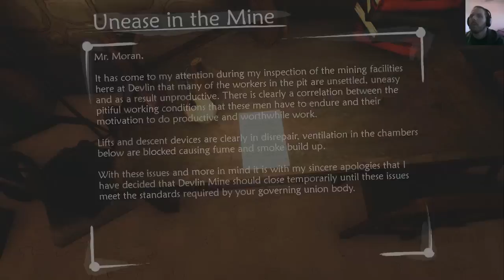Ether One (PS4) [The Cold Boot]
Ether One is a first-person exploration game with optional puzzle solving. The player is cast as a "Restorer", "an individual with the ability to project himself into the mind of someone suffering from mental illness in the hopes of restoring their memories". The game was developed by a six-person team at White Paper Games.